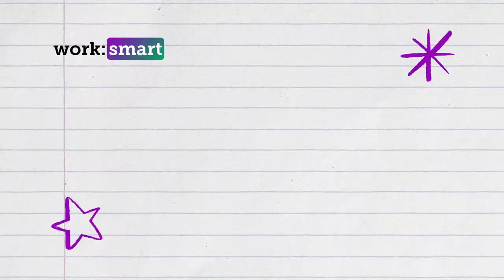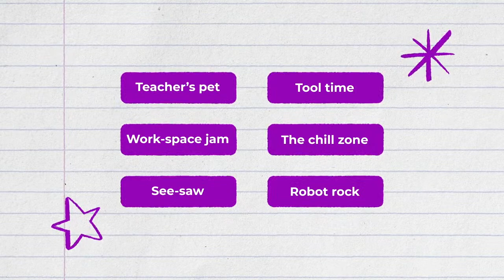Talking Rebound Hiring with David Brammer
"Want to hear a joke about a boomerang?
Well, I can’t remember it, but I’m sure it’ll come back to me."

In this week’s show Johnny talks to Global Head of Talent Acquisition David Brammer all about the realities of rebound hiring and how to get it right.